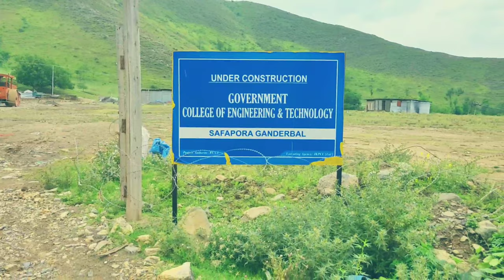Govt. College of Engineering and Technology Safapora Ganderbal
"College under construction"